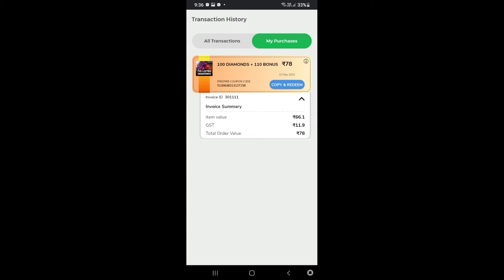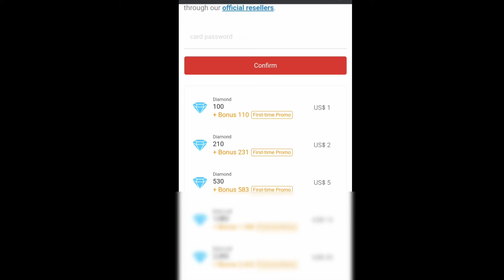FREE FIRE NEW EVENT TODAY | MYSTERY SHOP 12.0 FREE FIRE INDIA | 90% OFF | FREE ELITE PASS| In tamil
Double Diamonds 💎💎🤑Link👆

••• Hello Friends •••

USING EARPHONE BEST EXPERIENCE

SUPPORT ❤❤❤

► GUN TIPS & TRICKS

► EVENT VIDEO

📍BACKGROUND MUSIC IS MY OWN KEYBOARD CREATION

1.Garena Free Fire Indonesia Live
2.Garena Free Fire Brazil Live
3.Garena Free Fire Brasil Live
4.Garena Free Fire India Live
5.Garena Free Fire Singapore Live
6.Garena Free Fire Thailand Live